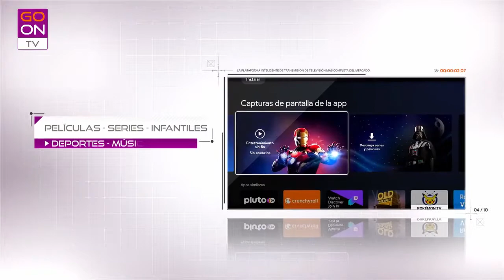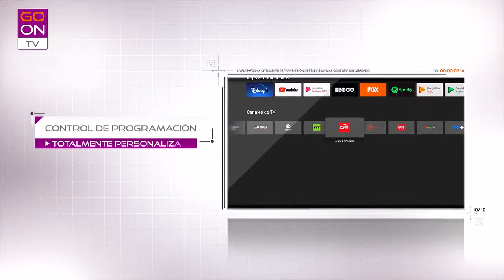Tutorial GO ON TV